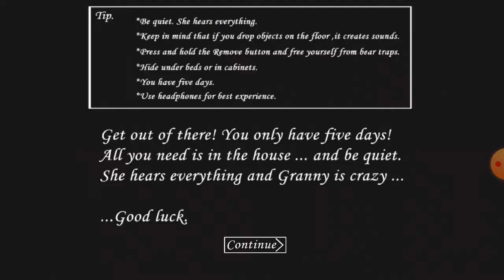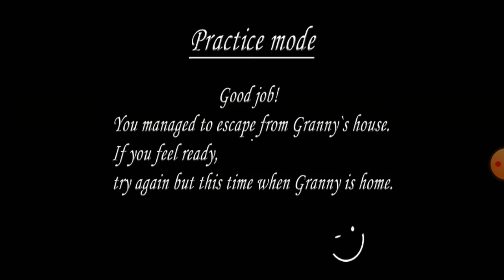granny chapter 1 game play full video in Tamil